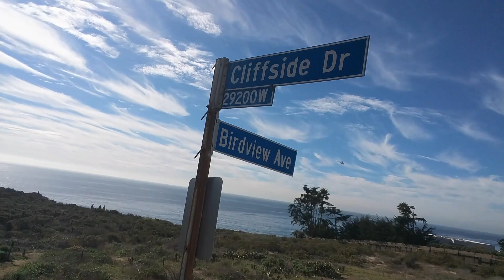SITTING AT THE EDGE OF A 1000 FOOT CLIFF | Travel to Malibu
Want to chill at the edge of a 1,000 foot cliff overlooking California? Go to GOD's SEAT in MALIBU!
Comment whether or not you think Cait did a split on those posts haha. Where should I go NEXT?